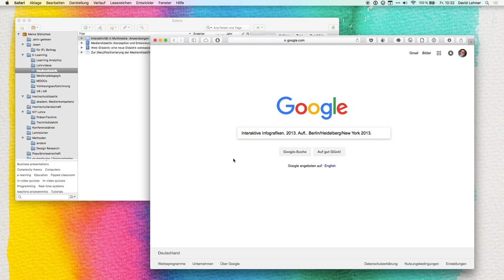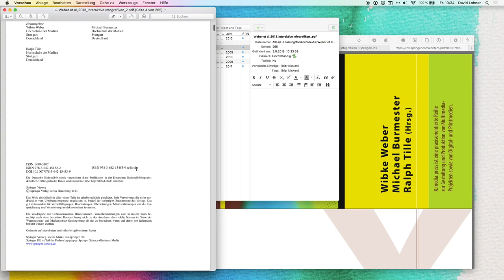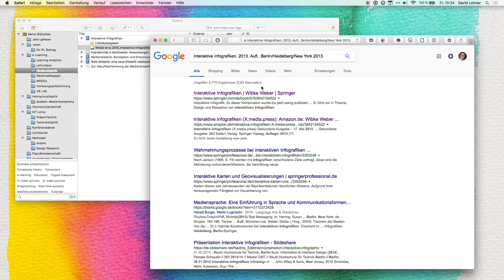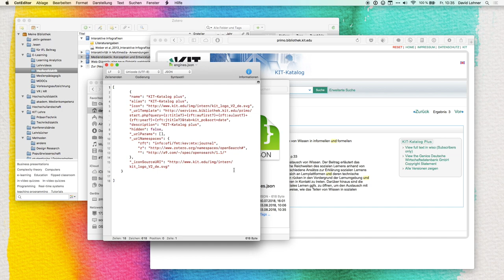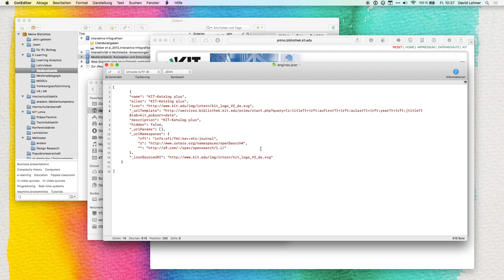David der Doktorand #21 - Zotero LookUp Engine für KIT Bibliothek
Ich habe mir für mein Zotero eine kleine LookUp-Engine gezimmert, mit der ich mit wenigen Klicks feststellen kann, ob eine Ressource bei uns in der KIT-Bibliothek verfügbar ist.